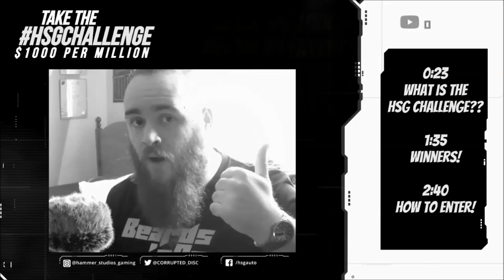FIRST LOOK at the MAZDA RX-Vision GT3 in Action!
Time for another installment of ''News Roundup'', this time covering our first look (and listen) to the forthcoming Mazda RX-Vision GT3 machine!

PSN: CORRUPTED_DISC